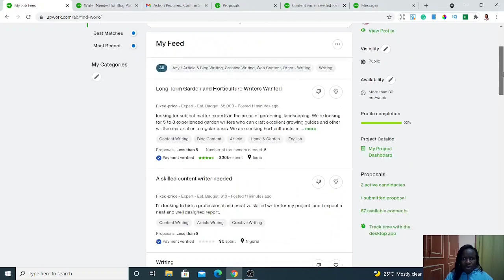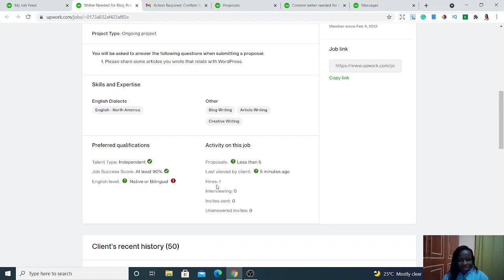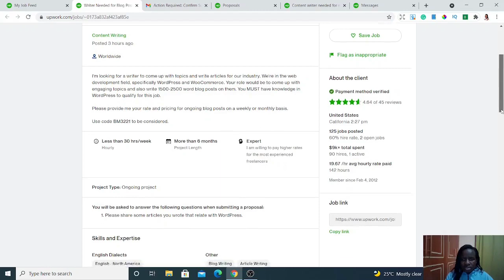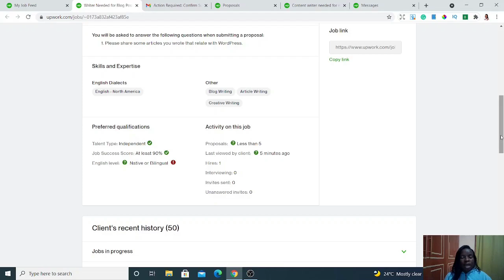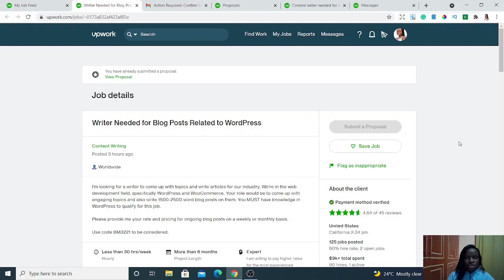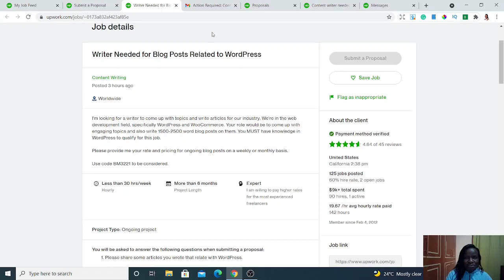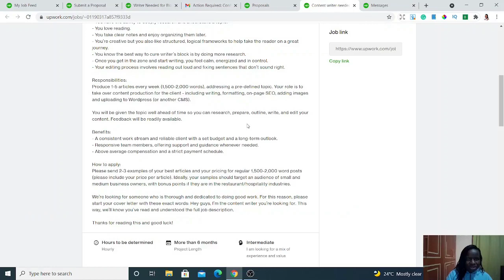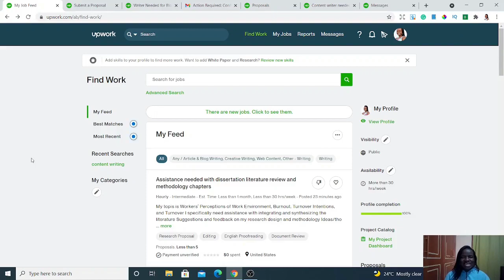How To Land High-Paying Clients As A Newbie Freelance Writer On Upwork (Earn $100 Per Post)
I know how tough and scary it can be looking for clients as a newbie freelance writer. But I'm here to assure you that you can actually get high-paying clients as a beginner writer... even on sites like Upwork.

I personally got a client paying $100 per post when I was only about 1 month old in freelance writing. I share with you exactly how that happened in this video so watch to the end for that.

So, in brief, the steps to landing high-paying clients as a newbie freelance writer on Upwork are:
1. Sign up on Upwork
2. Search for writing jobs
3. Carefully choose ideal jobs to apply for
4. Write a killer proposal
5. Deliver pure gold (high-quality work)

USEFUL LINKS

// ABOUT ME
Hey, my name is Catherine! I'm on a mission to attain financial freedom through online work. Currently, FREELANCE WRITING is my main gig. However, I also work on other online money-making ventures (which I’ll be talking about in this channel as well).
Hang out with me as I share with you all the tips and hacks I’m learning along the way.

This video is for educational and entertainment purposes only. There is no guarantee that you will earn any money using the techniques and ideas mentioned in this video. Your level of success in attaining the results claimed in this video will require hard work, experience, and knowledge. I have taken reasonable steps to ensure that the information on this video is accurate, but I cannot represent that the website(s) mentioned in this video are free from errors. My content is based on my personal knowledge, research, and personal experience. Always do your research before signing up on these platforms or making any commitments/decisions.